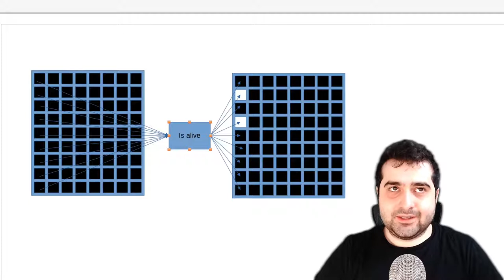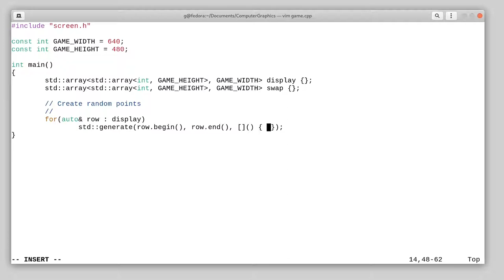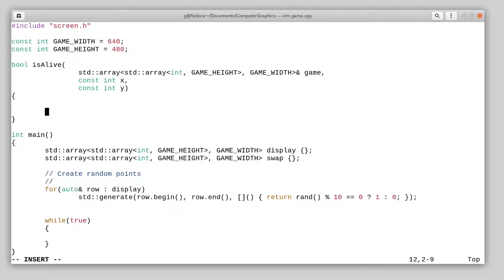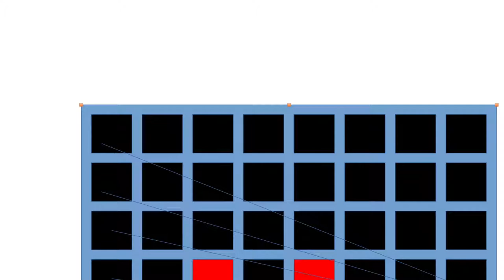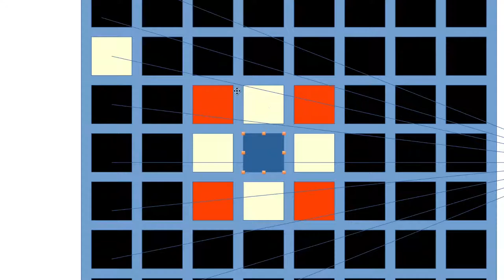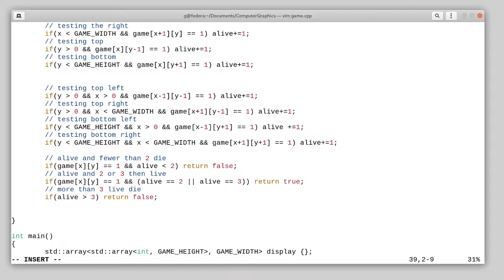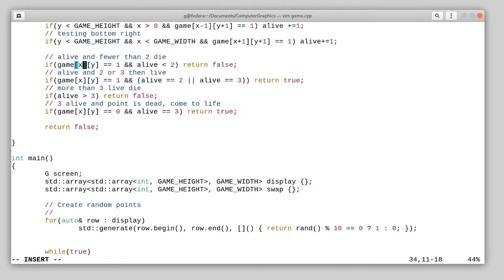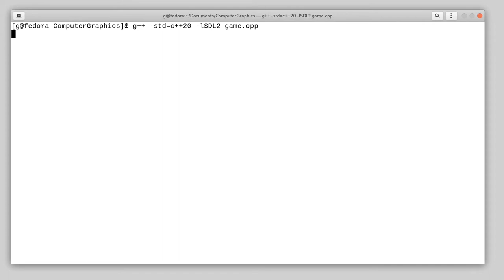Conway's Game of Life 👨‍💻 C++ Project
Game of Life is a simple coding challenge. In this video I implement the code for Conway's game of life in C++ and SDL2, the source code to the screen.h header file is available below.

📚 Recommended Books
Fluent Python
Tour of C++